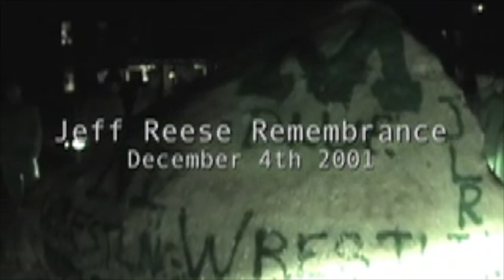Mock Rock 2001 Clip